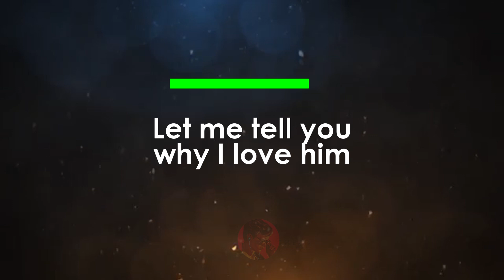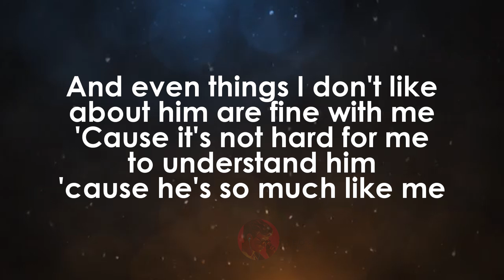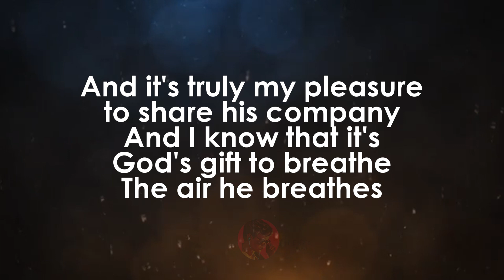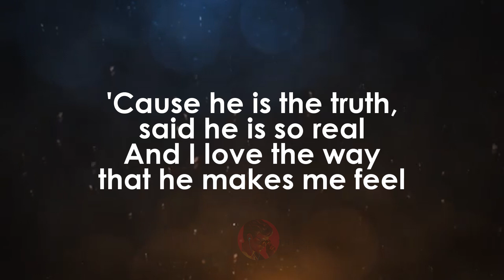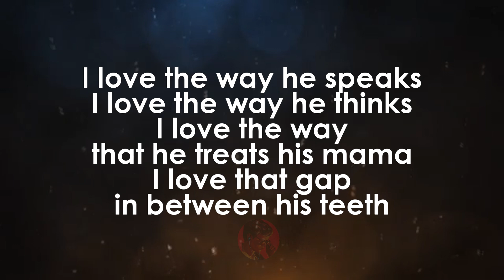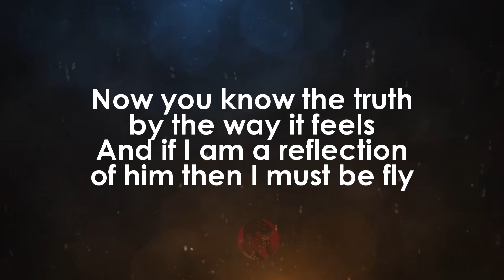The Truth | India.Arie